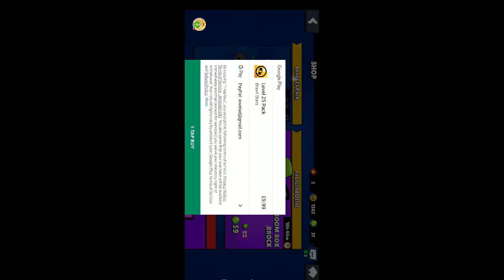Brawl Stars - Level 25 Brawl Box Opening